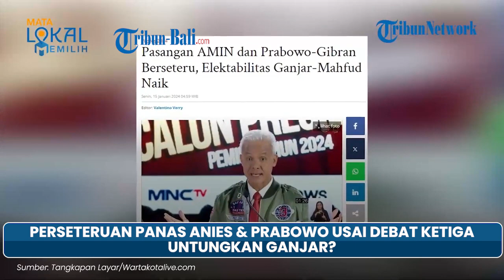Perseteruan Panas Anies & Prabowo Usai Debat Ketiga Untungkan Ganjar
Kubu pasangan Anies Baswedan-Muhaimin Iskandar (AMIN) dengan Prabowo Subianto-Gibran Rakabuming memanas.

Dua kubu tersebut memanas seusai pelaksanaan debat ketiga Pilpres yang dilakukan KPU.

Debat tersebut mengakibatkan adanya ancaman penembakan terhadap Anies.

Pelaku pengancaman penembakan terhadap Anies diketahui memakai foto profil bergambar Prabowo.

Pengamat menilai memanasnya dua kubu paslon itu berdampak positif bagi pasangan Ganjar Pranowo dan Mahfud MD.

Pernyataan itu disampaikan oleh pengamat politik dari Universitas Trunojoyo Madura (UTM), Surokim Abdussalam.

"Jika dua kutub itu terus bertabrakan tiada henti justru pasangan Ganjar Mahfud yang akan diuntungkan," kata Surokim dikutip dari Wartakotalive.com, Senin (15/1/2024).

Bukti bahwa pasangan 03 diuntungkan dari perseteruan 01 dan 02 adalah elektabilitas naik.

(paw)